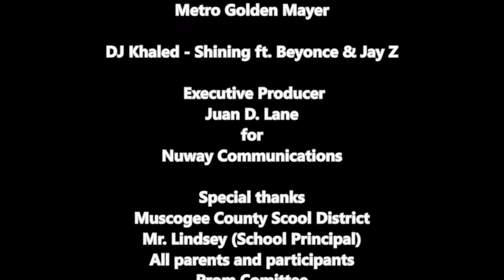Carver High School Red Carpet 2017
Watch as the students from Carver High School in Columbus, GA scroll the red carpet